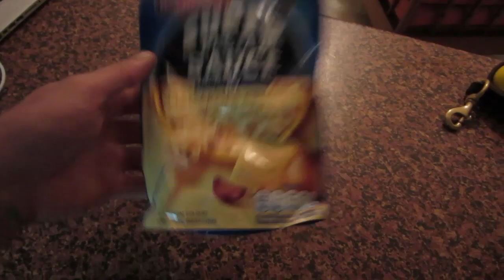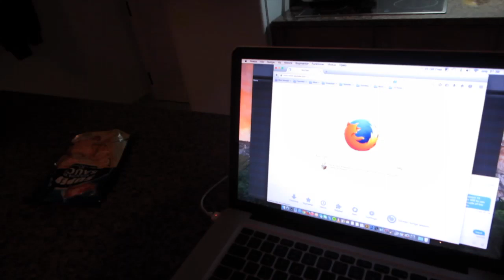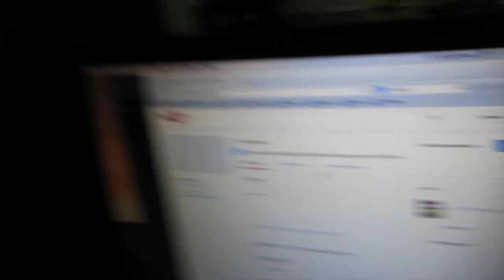FAILED SUPER COOLING (12.3.14 - Day 1492)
So wanted to show you super cooling but it didn´t go so well.